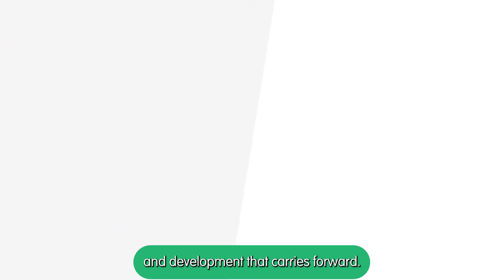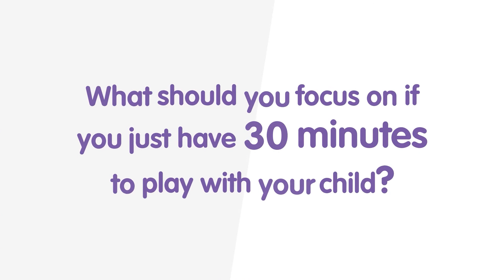Why play helps child development - Creating Happy Memories 2022